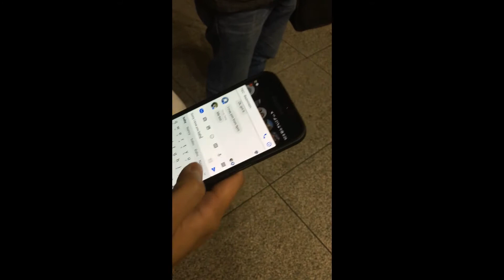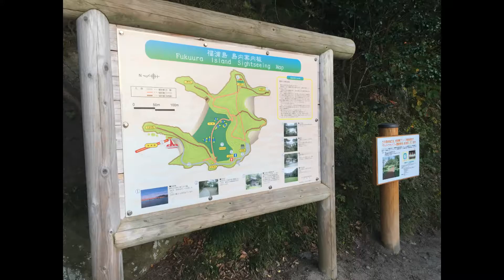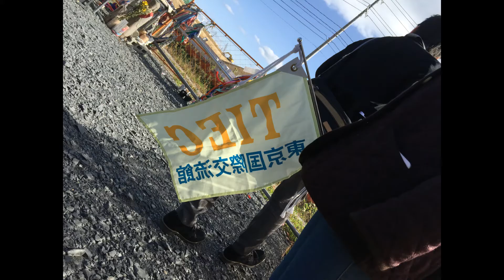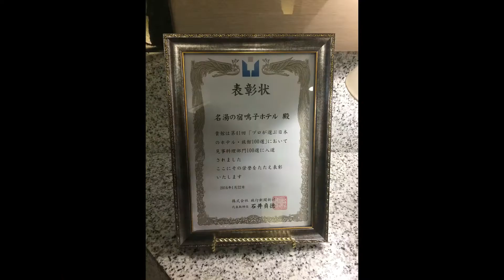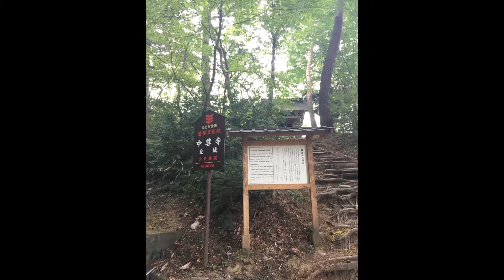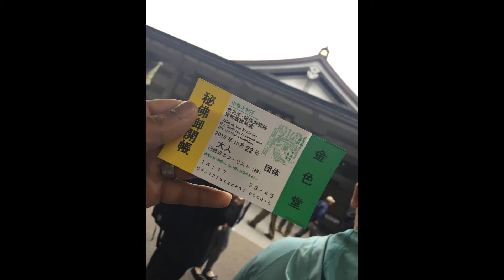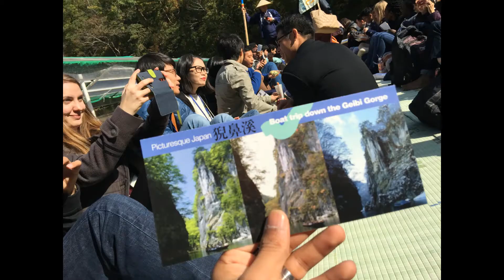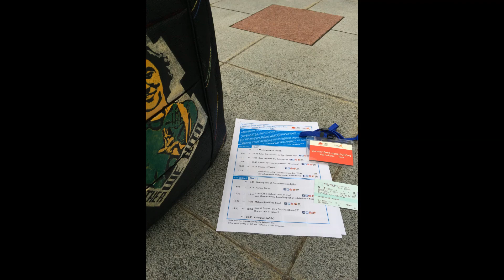dj_tohoku tour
思い出コレクションのスライド画化㉔
"Sharing Spreads Wisdom".